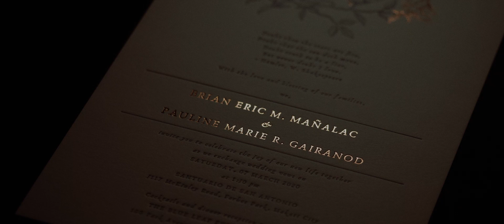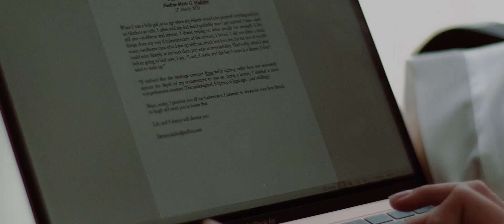Pauline and Brian: A Wedding at Santuario De San Antonio